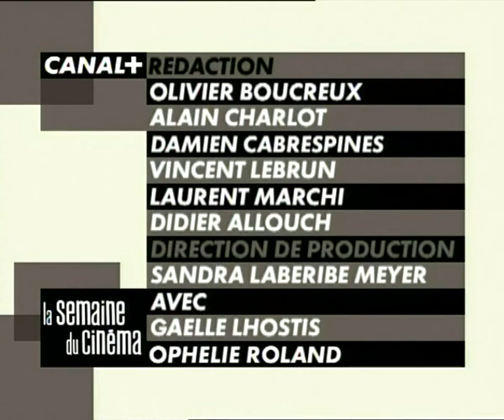Johnny en interview pour la promo de "Quartier V.IP." (08.05.2005)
Interview intégrale diffusée dans "La semaine du cinéma" sur C+

Bonne visite !